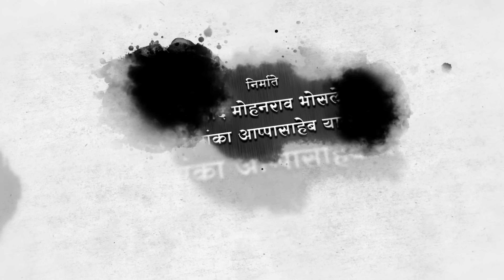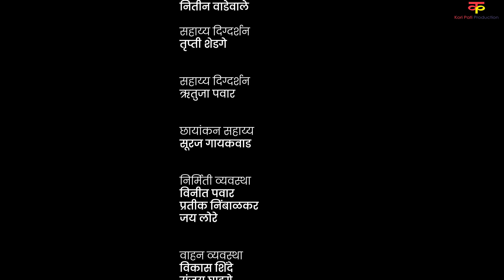गावगाड्यातली माणसं|भाग#१५|दाद्या|Gavgadyatli Mansa|EP#15|Dadya|Marathi Web Series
दाद्या आणि तिच्या बहिणीची गोष्ट नक्की बघा आजच्या भागात..!